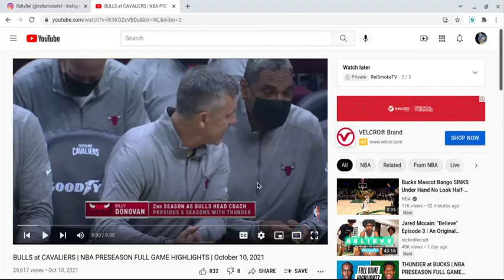BULLS at CAVALIERS | NBA PRESEASON FULL GAME HIGHLIGHTS | October 10, 2021 (RelPicks)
RelPicks CHI @ CLE